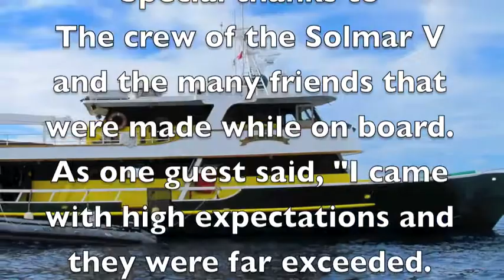Spring Break In The Socorro Islands aboard Solmar V in 2011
Scuba diving the Socorro islands aboard the Solmar V in March of 2011